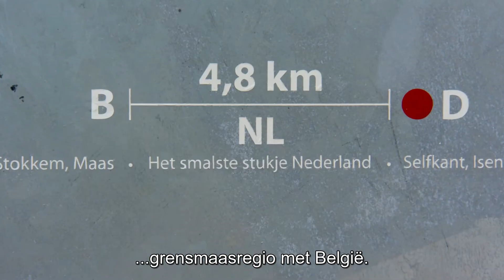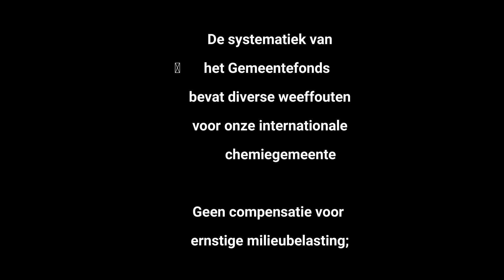Sittard-Geleen | Sittard-Geleen steunt protest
De gemeente Sittard-Geleen steunt de protestactie gemeenteninnood, die op 2 juli in Den Haag plaatsvindt.
Wethouders uit heel Nederland gaan naar Den Haag om aandacht te vragen voor de financiële problemen waar veel gemeenten mee te maken hebben.